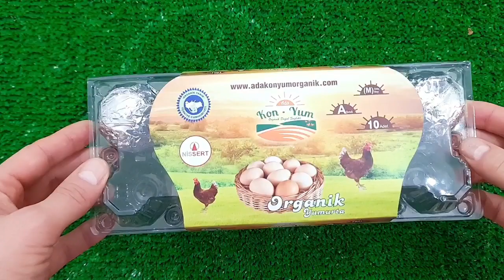NEW COLORS COLORFUL EGGS VS MEAT GRINDER NEW VIDEO